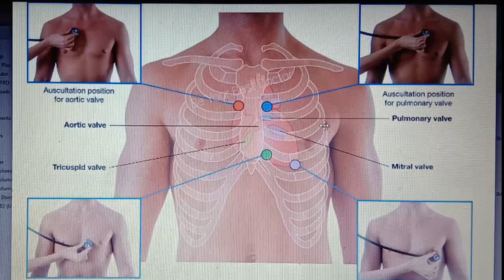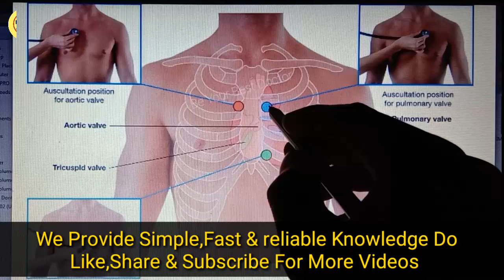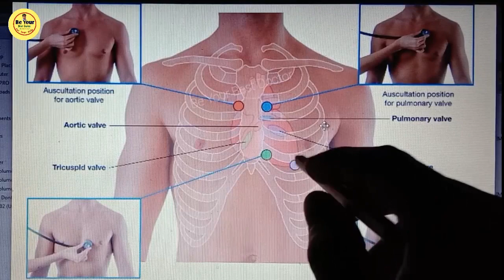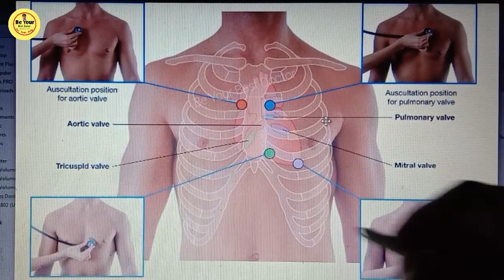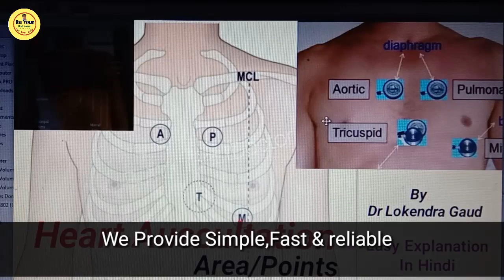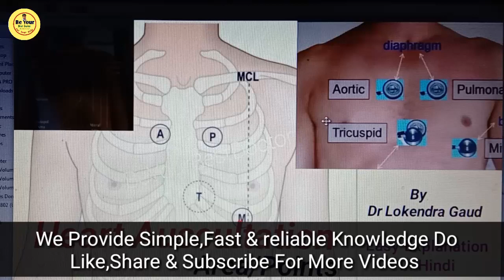Auscultation Of Heart Sounds In Hindi // Heart Sounds Area Points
Hi Guy's today we discuss on the Auscultation_Area_Of_Heart_In_Hindi // Heart Sounds Area Points
Important Videos:-

About Channel--
Hi  Welcome To Be Your Best Doctor.
We always learn in this channel how to prevent from diseases. and this video educational purpose and also give best healthy  tips for healthy life.healthy tips and how to style